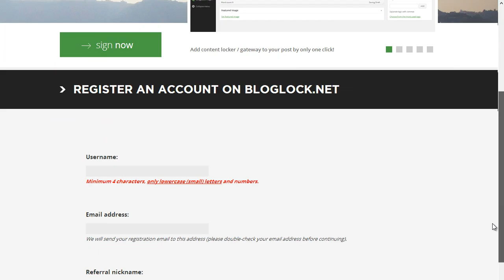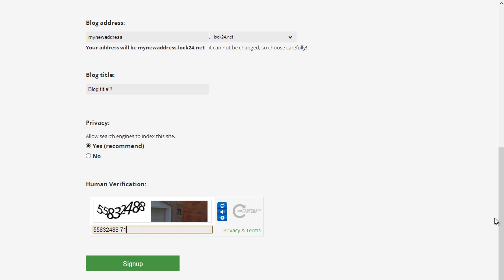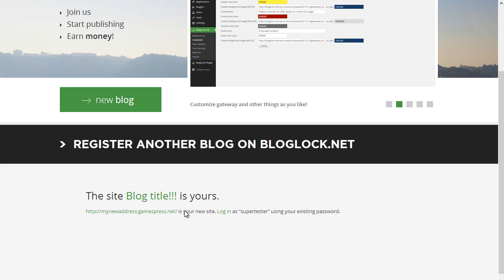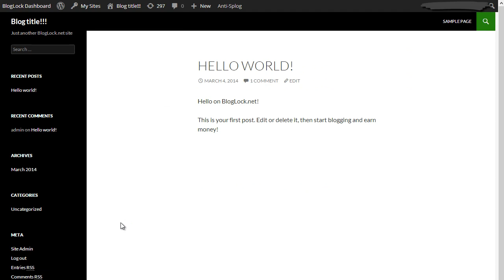[PL] BlogLock.net - Rejestracja Nowego Bloga na Platformie